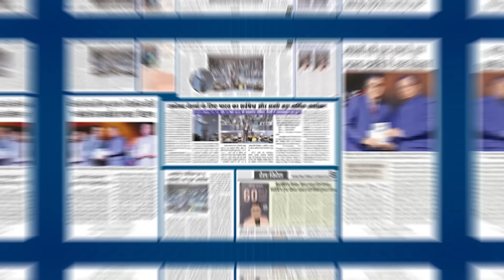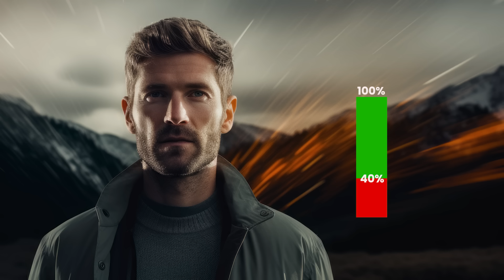7 Mental Tricks to KILL Your Comfort Zone | Mastering David Goggins Mindset | DEEPAK BAJAJ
Learn 7 simple mental tricks to break free from your comfort zone! Inspired by David Goggins, these tips will help you face your fears, push your limits, and grow stronger in life.

UCY 5.0: 5th Edition of India's Largest & Exclusive 3-Day Direct Selling Event! Join thousands of Network Marketers from around the globe as they come together to transform their lives and businesses. Don't miss this unparalleled opportunity to learn, grow, and succeed like never before.

Reserve Now with Rs. 1000

Buy Deepak's 5th Bestselling Book - Dreams to Reality in 5 Steps ✨

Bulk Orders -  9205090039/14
Deepak Bajaj is a Life & Business Transformation Coach, Bestselling Author of 5 Books in 9 languages, Motivational Speaker & on a mission to empower people to be the best they can be. Deepak is an expert in human behavior and success psychology who not only delivers insights, tools and success strategies but also works deep on people’s beliefs and emotions to bring instant change and lasting transformation.